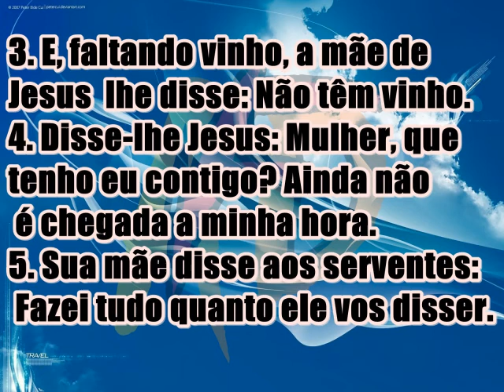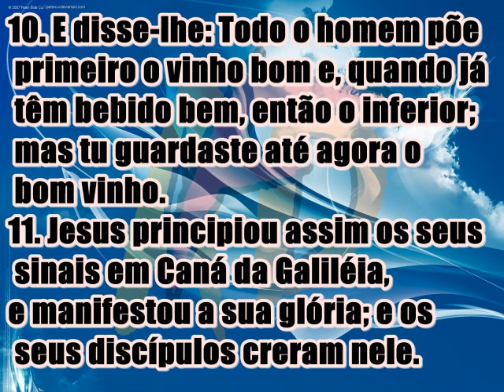ANIVERSÁRIO DA CONGREGAÇÃO BETEL